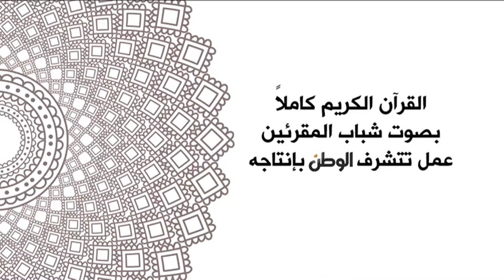الوطن | القرآن الكريم بصوت شباب المقرئين (الجزء 14)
القرآن الكريم بصوت شباب المقرئين

جريدة الوطن
جريدة يومية مستقلة